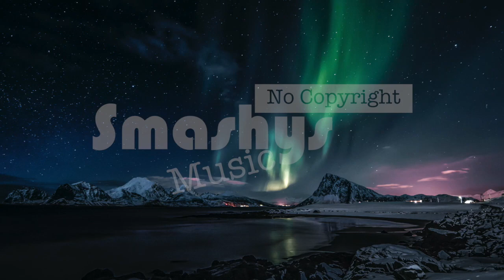IWRI - J.A.K (Smashy's No Copyright Music)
Smashing!